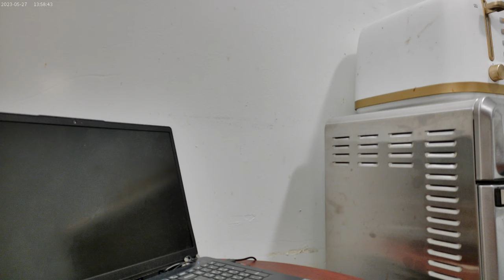Leftover banquet maple sausages, Texas Toast and peppers on a Wednesday Oct. 2nd 2024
So, apparently, I accidentally deleted my last video, which is me frying up some sliced Banquet Maple sausages after finding out I mistakenly bought said maple sausages instead of plain ones, which I was planning on frying together on the stove with cut up peppers, but didn't because, I wouldn't fry "Maple" sausages with green peppers.  So the end product in the last video was the sausages and peppers platted up side-by-side with 4 pieces of Texas Toast places above everything.  Oh yeah, I also put some Texas Toast in the toast oven right before said LOST video smDh !!!  So, the leftovers were the rest of the Texas Toast on top of the side-by-side peppers and sausages.  I had diet coke to drink with all of this !!